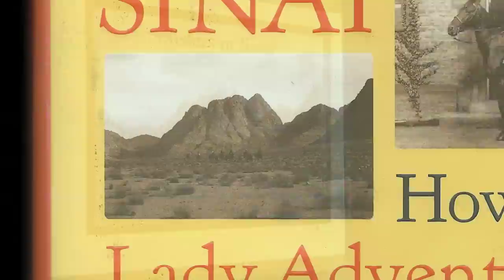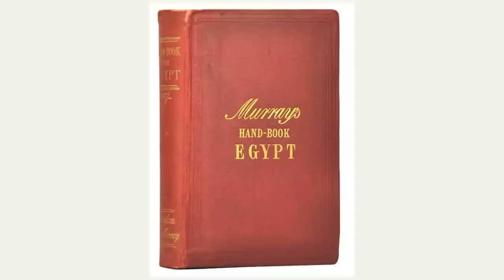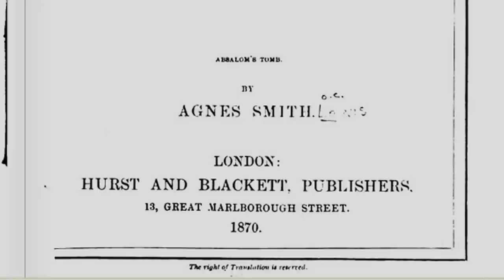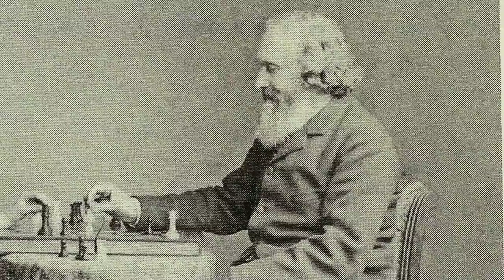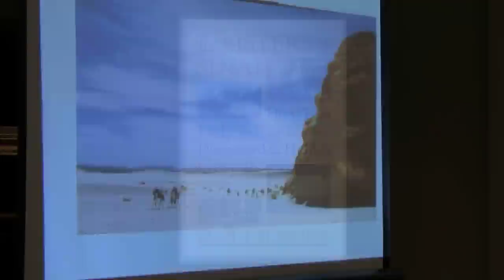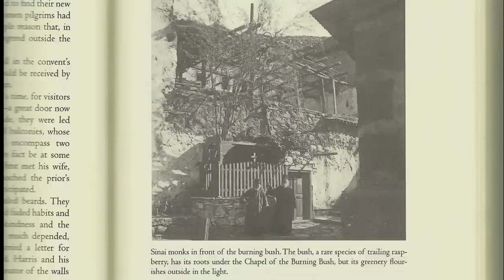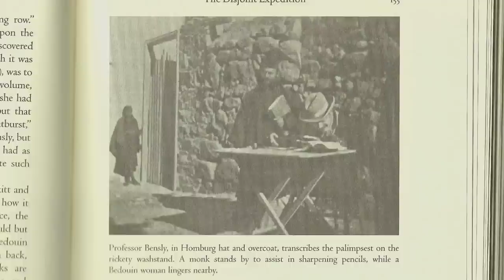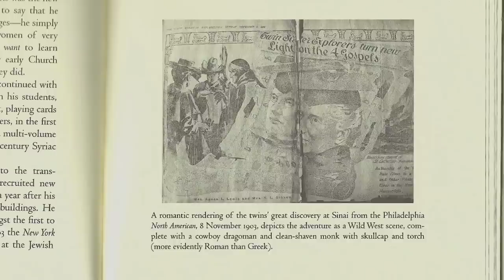Sisters of Sinai - Janet Soskice on Scottish Twins Agnes Lewis & Margaret Gibson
52 minute illustrated talk about "The Sisters of Sinai: How Two Lady Adventurers Discovered the Hidden Gospels." Recorded in the Mullen Library at Catholic University.
The book by author Janet Soskice was a Christian Science Monitor, Washington Post & Library Journal Best Book of the Year (2009).